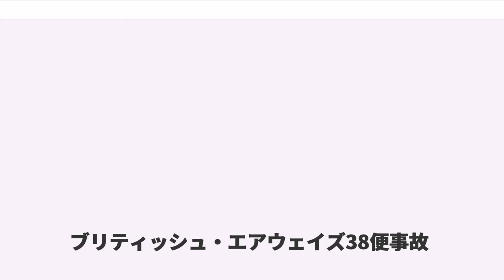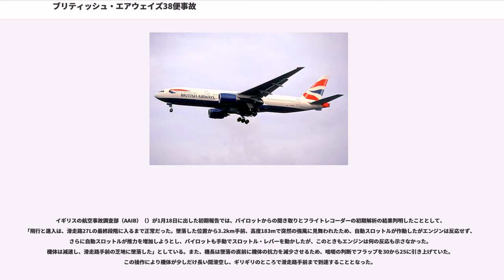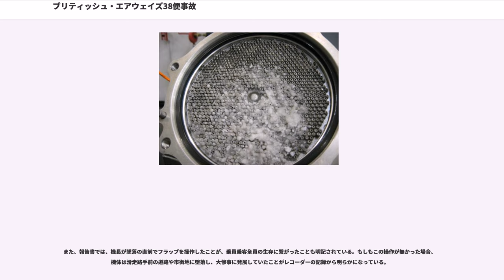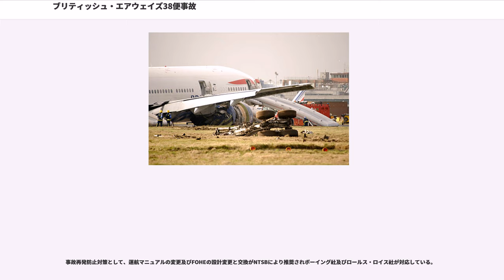ブリティッシュ・エアウェイズ38便事故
ブリティッシュ・エアウェイズの航空事故

ブリティッシュ・エアウェイズ38便事故（ブリティッシュ・エアウェイズ38びんじこ、British Airways Flight 38）とは、2008年1月17日午後12時34分（現地時間）にイギリスで発生した航空事故である。

なお、事故当時、コックピットには機長と副操縦士の他、交代機長がいた。

2008年1月17日、中華人民共和国の北京首都国際空港からイギリスのロンドン・ヒースロー空港に向かっていたブリティッシュ・エアウェイズ38便はユーラシア大陸を横断する長距離飛行の後、着陸のため通常通り滑走路27LにILSアプローチを行っていた。この時の操縦は副操縦士が行なっており、それまで38便には何も異常はなかった。

しかし、38便は27L滑走路の手前、高度の地点からエンジンのスロットルへの反応が全く無くなった。そのため急激に高度を落とし、午後12時34分（現地時間及び協定世界時同じ）に滑走路の手前300mの不整地へ墜落し、機体下部を地上に擦りながら滑走路直前で停止した。機体はその衝撃で右主脚が脱落し、左主脚が左主翼の付け根を破損させ、エンジン及び主翼から燃料が大量に漏れたが、火災は発生しなかった。着陸体制に入っていたため乗員乗客全員がシートベルトをしていたことと、その後の緊急脱出に成功したため死者は出なかった。墜落の衝撃などで乗客1人が重傷、乗員4人と乗客8人が軽傷を負った。

38便は墜落直前に、空港外周にあるA3一般道路のわずか6m上空を飛び越えたが、そこにはイギリス首相のゴードン・ブラウンが乗車していた車もあったという。

BBCは、同機は墜落前にエンジンが2基とも停止して滑空状態になっており、一歩間違えば大惨事になっていた可能性があったと報じた。

イギリスの航空事故調査部（AAIB）（）が1月18日に出した初期報告では、パイロットからの聞き取りとフライトレコーダーの初期解析の結果判明したこととして、「飛行と進入は、滑走路27Lの最終段階に入るまで正常だった。墜落した位置から3.2km手前、高度183mで突然の強風に見舞われたため、自動スロットルが作動したがエンジンは反応せず、さらに自動スロットルが推力を増加しようとし、パイロットも手動でスロットル・レバーを動かしたが、このときもエンジンは何の反応も示さなかった。機体は減速し、滑走路手前の芝地に墜落した」としている。また、機長は墜落の直前に機体の抗力を減少させるため、咄嗟の判断でフラップを30から25に引き上げていた。この操作により機体が少しだけ長い間滑空し、ギリギリのところで滑走路手前まで到達することとなった。

38便の機長は記者会見で「公的機関による事故調査が進められているため公式にコメントしない」と表明したが、実際に操縦を担当していた副操縦士は「事故の直前最終アプローチの段階で機体に力がないことに気付いた」と話した。そのため機体は滑走路手前で接地し、機体が大破してしまったという。
死者は出なかったが、ボーイング777としては1995年に就航して以来初めての機体が大破・全損する事故となった。低温環境での長時間飛行中に燃料管内で小粒の氷が生成され、エンジン出力を上げた時にその氷が1カ所で詰まり、燃料の流れが悪くなったのが原因とされる。

事故機となったG-YMMM（メーカー製造番号30314）は、ボーイング777の通算342号機で2001年5月18日に初飛行し、同年5月31日にブリティッシュ・エアウェイズに引き渡されたもの。エンジンはロールス・ロイスのトレント800型。ブリティッシュ・エアウェイズが受領している45機のボーイング777で42番目に受領した機体で、初飛行からまだ7年しか経っていない新鋭機であった。

事故原因として、当初はエンジン2基が同時に故障したためとの推測もあったが、搭載エンジンのトレント800は信頼性の高いエンジンであり、それが同時に故障するのは非常に確率が低いとされた。また機体制御システムのプログラムの暴走の結果という誤報道もあった。

ただ、このような事故が起きた一方で、機体はほぼ原形を留めていて、乗員乗客も全員無事だったため、当初、事故調査を行なっていた英国航空事故...